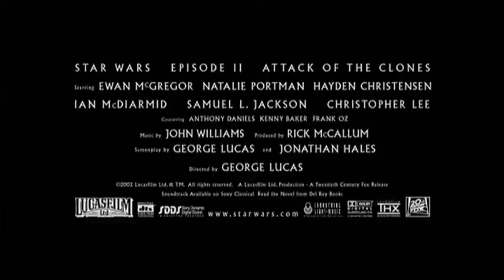Star Wars Episode 2 Attack of the Clones Trailer